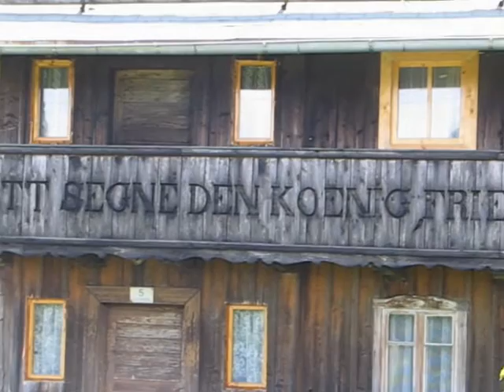Mysłakowice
Krótki film z wycieczki do Mysłakowic. Tyrolskie domki i Pałac Hohenzollernów z końca XVIII wieku